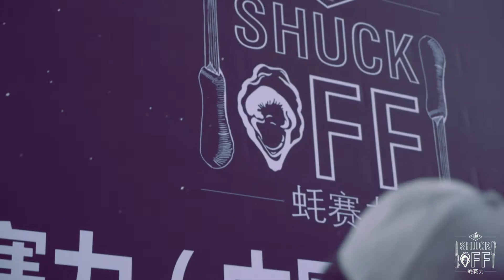CHINA SHUCK OFF 2017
China's hottest Oyster Festival. Oyster Shuckers compete in four major cities in China.

Film and Edit by Gustav Nel